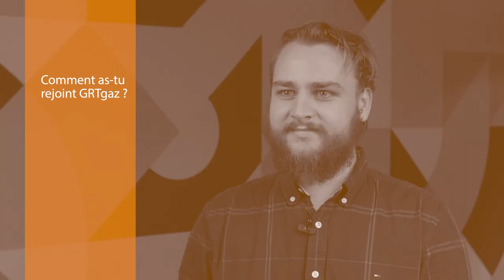Parole d'alternants : découvrez Julien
Julien prépare un double diplôme entre l’ENTPE et l’IFP School. Découvrez son portrait.